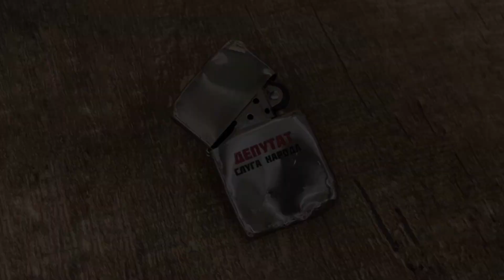Краш-тест Zippo: падение с высоты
Видео про падение зажигалки с высоты 35 метров на асфальт.
Не повторять! Выполнено взрослыми мужиками.